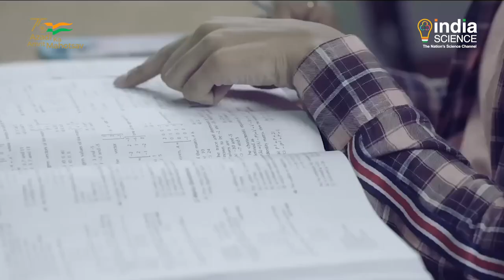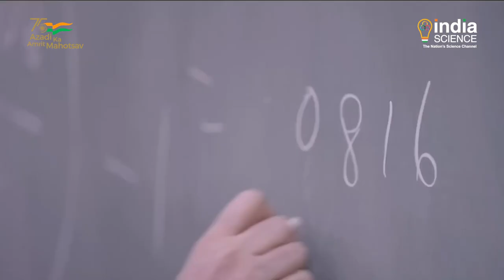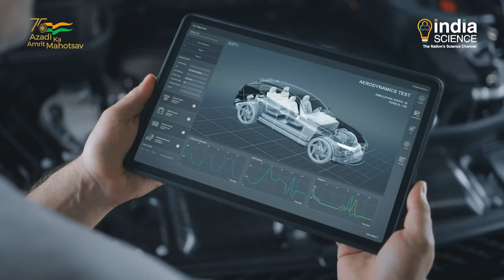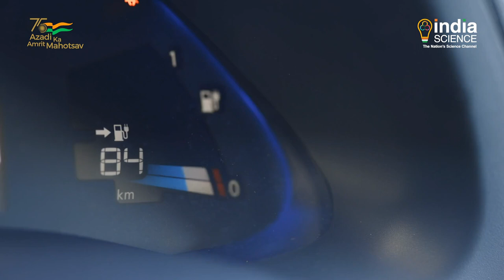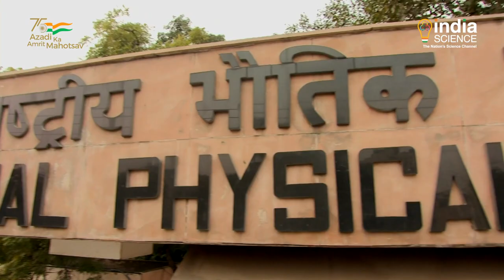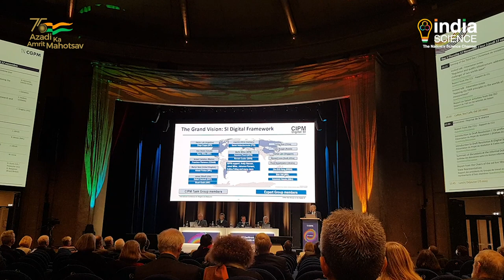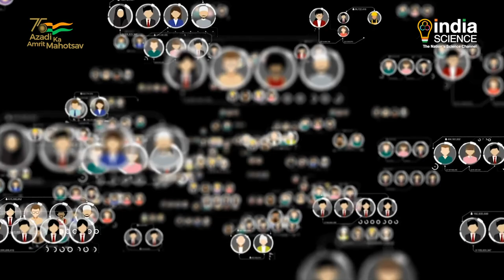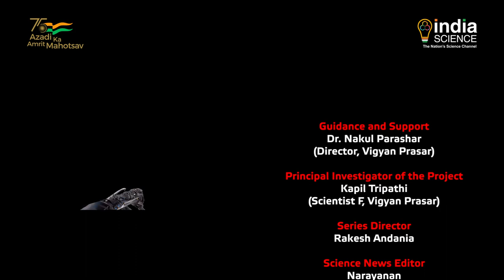Science Monitor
Watch the latest Science and Technology news in weekly Programme "Science Monitor".  Watch this week - IIT-Roorkee-175 Years, Blue Laser-Induced White Light Generator, IIT Madras – First Electric Racing Car, Professor Venugopal Achanta – CIPM, The World’s First Intra-nasal Covid-19 Vaccine, The Indian Journal of Biochemistry and Biophysics, OceanSat-3, Diamond-Bearing Kimberlites.